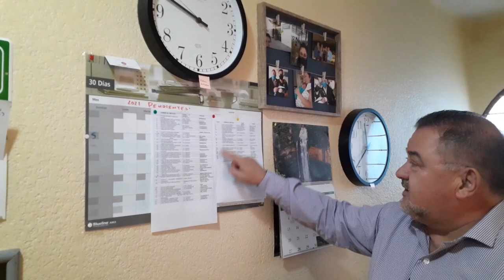Acerca de cómo organizarse en el despacho.